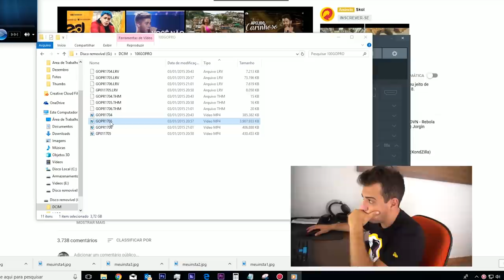TROLEI A XJ6 DO MAIKI021 ENQUANTO ELE DORMIA ( SE DEU MAL ? )